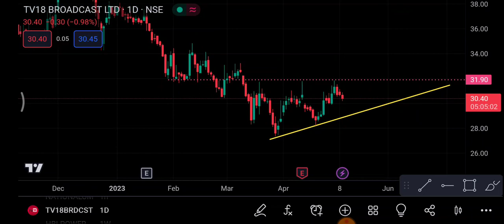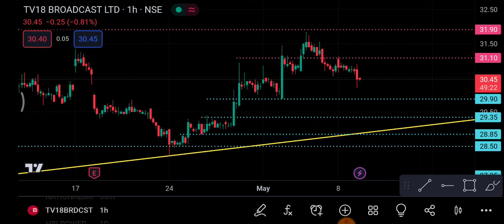TV18 Broadcast 10 May |TV18 Broadcast Share latest News | TV18 Broadcast Share price today news